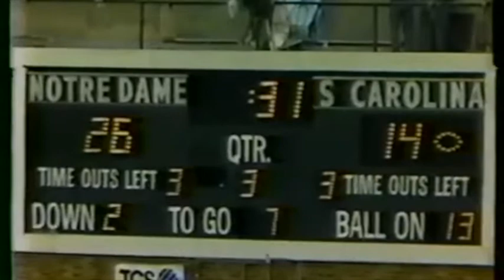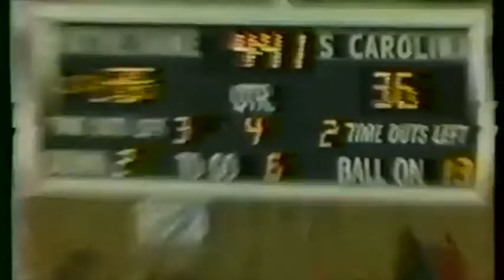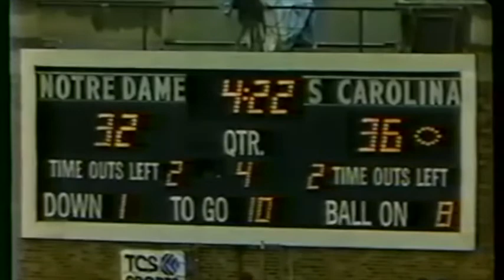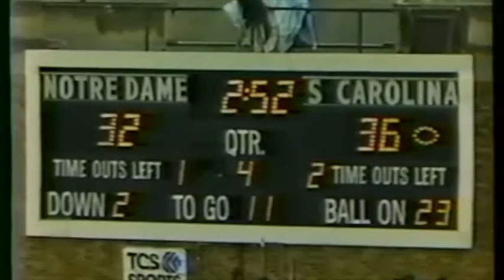1984 South Carolina at Notre Dame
Condensed game under an hour - every play